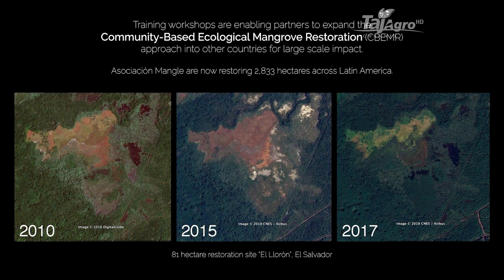प्रकृतिक का उपहार — मैंग्रोव वन। — Mangrove Forests **Explained English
मैंग्रोव या कच्छ वनस्पतियाँ खारे पानी को सहन करने की क्षमता रखने वाली दुर्लभ वनस्पतियाँ हैं जिनकी ऊँचाई 40 मीटर तक होती है। मैंग्रोव वनस्पतियों के कारण ही तटवर्ती क्षेत्रों में सूनामी, चक्रवात और समुद्री तूफान की विनाशलीला काफी हद तक कम हो जाती है।

हमारी धरती अनोखी एवं जीवनदायी है। इसे विभिन्न कारक जीवनदायी बनाए हुए है। जल, जमीन और जंगल हमारी पृथ्वी को अनोखापन प्रदान करते हैं। इन कारकों में से जंगल की जीवन को बनाए रखने में अहम भूमिका है। जंगल या वन हमारी पृथ्वी पर वायुमण्डल में गैसों का सन्तुलन बनाए हुए हैं जिससे यहाँ जीवन सुचारू रूप से चल रहा है।

पृथ्वी पर अलग-अलग मिट्टी, मौसम और परिस्थितियों के अनुसार विभिन्न प्रकार के जंगल या वन पाए जाते हैं। वनों की यही विविधता असीम जैव-विविधता को जन्म देती है। ऐसे ही एक अनोखे वन है मैंग्रोव वन। प्रकृति ने इन वनों के रूप में जीवन के विविध रूपों को एक आश्रय स्थल सौंपा है। वास्तव में प्रकृति की रचना विचित्र है। उसने तटबन्धों की रक्षा करने, वृहद समुद्री व थलीय जैव-विविधता को फलने-फूलने के लिए इस धरती पर मैंग्रोव जिसे कच्छ वनस्पति भी कहा जाता है, को खारे पानी में पनपने की क्षमता प्रदान की है। तटीय क्षेत्रों में मैंग्रोव वनस्पतियों ने समुद्र की अनेक विनाशकारी लहरों को धरती पर आने से रोका है।

मैंग्रोव या कच्छ वनस्पतियाँ खारे पानी को सहन करने की क्षमता रखने वाली दुर्लभ वनस्पतियाँ हैं जिनकी ऊँचाई 40 मीटर तक होती है। मैंग्रोव वनस्पतियों से आच्छादित मैंग्रोव वन, भूमि और समुद्री जल के अन्तःसम्बन्धों का अद्भुत उदाहरण हैं। 60 से 70 प्रतिशत तटों पर मैंग्रोव वनस्पतियों को देखा जा सकता है। मैंग्रोव वनस्पतियों के कारण ही तटवर्ती क्षेत्रों में सूनामी, चक्रवात और समुद्री तूफान की विनाशलीला काफी हद तक कम हो जाती है।

मैंग्रोव वनस्पतियों के खारे पानी को सहन करने की क्षमता ही इनके समुद्र तटीय क्षेत्रों में पनपने में सहायक होती है। मैंग्रोव के विकास में खारे पानी का अहम योगदान है इसीलिए यह वनस्पतियाँ ज्वारीय क्षेत्रों में बहुतायत में मिलती हैं। मैंग्रोव वन ज्वारीय खाड़ियों, पश्च-जल (बैक-वाटर), क्षारीय दलदलों में पाए जाते हैं। मैंग्रोव वनस्पतियाँ समुद्र-तटों पर और नदियों के मुहानों पर भी पाई जाती हैं। यह वनस्पति विश्व के उष्ण तथा उपोष्ण कटिबन्धीय क्षेत्रों में अच्छी फलती-फूलती हैं। मैंग्रोव वनस्पतियों का सर्वोत्तम विकास 20 डिग्री सेल्सियस तापमान वाले उन उष्ण कटिबन्धीय क्षेत्रों में होता है जहाँ मिट्टी महीन और तट दलदली प्रकृति वाला हो। इस प्रकार की भूमि जैव-तत्वों से भरपूर होने के कारण मैंग्रोव के तीव्र विकास में सहायक होती है।

मैंग्रोव वनस्पतियाँ ‘लवण सहनशीलता गुणों’ के कारण ही समुद्री तटों में पाई जाती हैं। मैंग्रोव वृक्षों की प्रजातियों के निर्धारण में उस क्षेत्र में शुद्ध जल की मात्रा विशेष प्रभाव डालती है। सर्वाधिक लवण सहनशीलता वाले वृक्ष समुद्री तट रेखा के समीप पाए जाते हैं क्योंकि ज्वार का प्रभाव सबसे ज्यादा समुद्री तट रेखा के नजदीक ही देखा जाता है। इस प्रकार स्थलीय क्षेत्र की ओर बढ़ने पर क्रमशः कम लवण सहनशील वृक्षों की संख्या बढ़ने लगती है। मैंग्रोव की कुछ प्रजातियों में लवण के प्रति अद्भुत सहनशीलता देखी गई है।

मैंग्रोव वनस्पतियाँ आंशिक रूप से जल में डूबे रहने पर भी अच्छी पनपती हैं। प्रकृति ने मैंग्रोव वनस्पतियों को समुद्र से जमीन प्राप्त करने की अद्भुत क्षमता प्रदान की है। यह वनस्पतियाँ ज्वारीय क्षेत्रों में मिट्टी रोककर जमीन बनाने में सक्षम हैं। इस प्रकार मैंग्रोव वनस्पतियाँ ज्वार-भाटे के बीच में पनपती रहती हैं और इनकी जड़ें बहती मिट्टी को रोक लेती हैं। मैंग्रोव वनों के तट की ढलान से समुद्र की लहरों का वेग मन्दा हो जाता है और उथली ढलानें जमीन को क्षरण से बचाने के साथ ही ये हवाओं के विरुद्ध भी अवरोधक का कार्य करती हैं।

समृद्ध जैव-विविधता वाले मैंग्रोव वनों के आर्थिक, सामाजिक और पर्यावरणीय महत्व के कारण इनका संरक्षण अति आवश्यक है। असल में भारत में मैंग्रोव वनों के प्रबन्धन की दीर्घकालीन परम्परा रही है। सुन्दरवन मैंग्रोव क्षेत्र विश्व का पहला मैंग्रोव क्षेत्र है जहाँ वैज्ञानिक तरीके से इस वन का प्रबन्धन किया गया। भारतीय मैंग्रोव वनों की पुनर्समृद्धि स्थानीय पारितन्त्र के साथ तटीय क्षेत्रों की सुरक्षा के लिए भी लाभकारी होगा। मैंग्रोव वनों की उपयोगिता को देखते हुए विश्व भर में इनके बचाव और विकास पर पर्याप्त ध्यान दिया जा रहा है। समुद्र तटवर्ती क्षेत्रों में मैंग्रोव के विकास के कई कार्यक्रम आरम्भ किए गए हैं। भारत में भी इस दिशा में महत्वपूर्ण कार्य हो रहा है। तमिलनाडु के पिचवरम क्षेत्र में मैंग्रोव वृक्षारोपण के लिए वृहद अभियान चलाया जा रहा है। इसी तरह 15 जनवरी, 1996 को सेवारी मैंग्रोव उद्यान की घोषणा की गई। बाम्बे नेचुरल हिस्ट्री सोसायटी ने इस क्षेत्र में पक्षियों के संरक्षण के लिए विशेष कार्य किए।

मैंग्रोव वनों को राजस्व कमाने के नजरिये से न देख कर एक जीवित इकाई के रूप में देखने, समझने व उपयोग करने की आवश्यकता है तभी हम आने वाली पीढ़ियों को धरोहर के रूप में समृद्ध मैंग्रोव वन विरासत में दे पाएँगे। हमें सदैव यह बात याद रखनी चाहिए कि मैंग्रोव पारिस्थितिकी तन्त्र अनोखा पारिस्थितिकी तन्त्र होने के साथ ही जैव-विविधता का भी भण्डार है जहाँ जीवन के विविध रूप खिलखिला रहे हैं।

मैंग्रोव पौधों में सूर्य की तीव्र किरणों तथा पराबैंगनी-बी किरणों से बचाव की क्षमता होती है। उदाहरणतः ऐविसेनिया प्रजाति के मैंग्रोव पौधे गर्म तथा शुष्क जलवायु वाले क्षेत्रों में उगते हैं जहां पर सूर्य की तीव्र किरणें प्रचुर मात्रा में पहुंचती हैं। यह प्रजाति शुष्क जलवायु के लिए भली-भांति अनुकूलित है। राइजोफोरा प्रजाति के पौधे अन्य मैंग्रोव पौधों की अपेक्षा अधिक पराबैंगनी बी-किरणों को सहन कर सकते हैं।